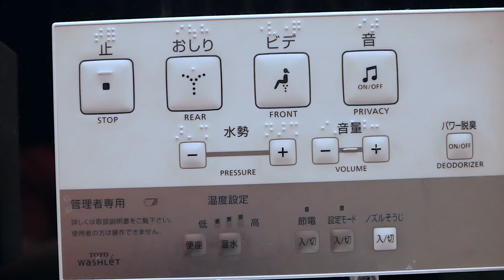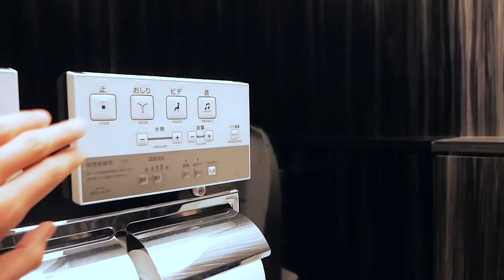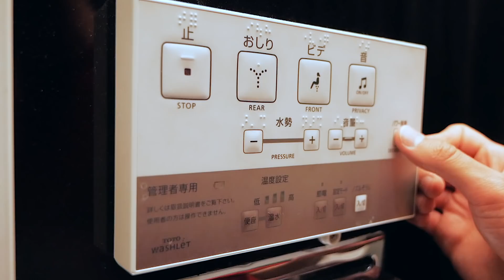ЯПОНСКИЙ белый друг: Обзор и ЧТО умеет?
В этом видео секретный обзор японского умного туалета в пафосном отеле в центре Токио. Что умеют эти штуки, зачем там столько кнопочек, и откуда выезжает биде?